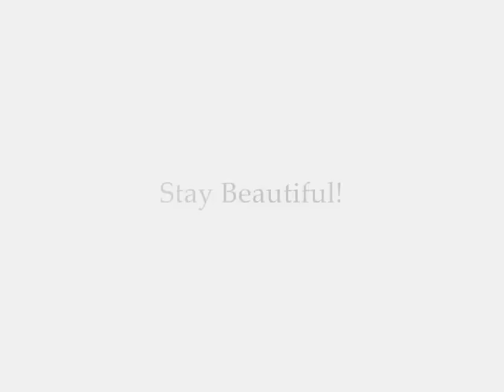DIY Charcoal Mask/Scrub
How to make Charcoal Mask/Scrub:

1. Use two charcoal tablets (you may easily get them from your local drugstore).
2. Add approximately ½ to 1 teaspoon of water. Leave it a few minutes. It will start to bubble as it absorbs water.
3. Add a squirt of aloe vera gel.
4. Add a squirt of honey.
5. Add a teaspoon of sugar. Try not to use salt as it dehydrates your skin
6. Mix the ingredients together.
7. Apply on your face and leave it until dry approximately 20 - 30 minutes.
8. Wash off the mask. While washing of massage face using circular motion for the sugar to scrub your skin.
9. Dry, tone and moisturize your face.

I strongly recommend this for combination to oily skin type. Take good care of your skin and stay beautiful!

Enjoy the mask and good luck!